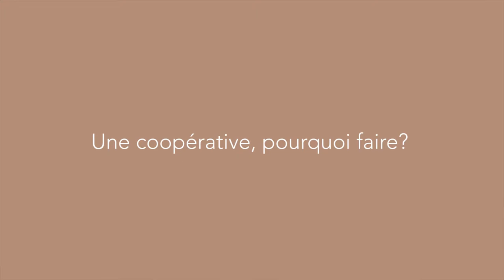Grégory Védel : appliquer les méthodes des grandes entreprises à l'agriculture (VL)